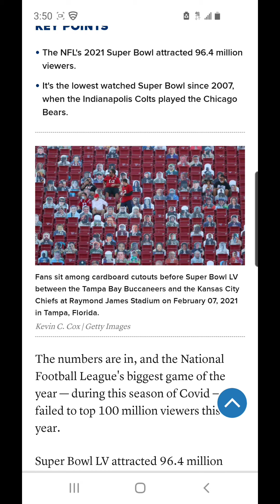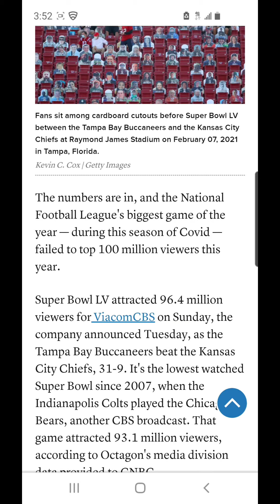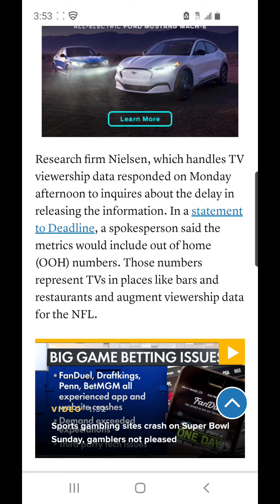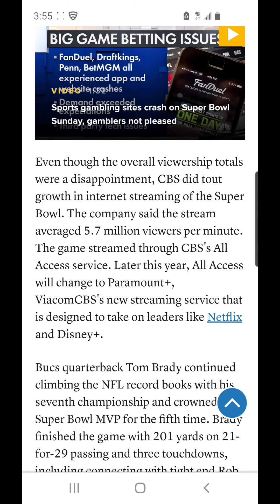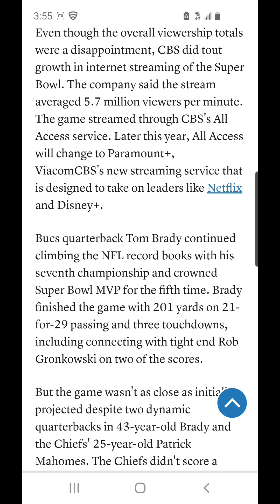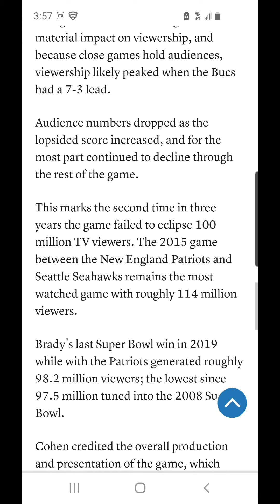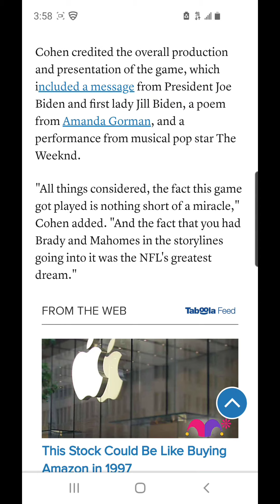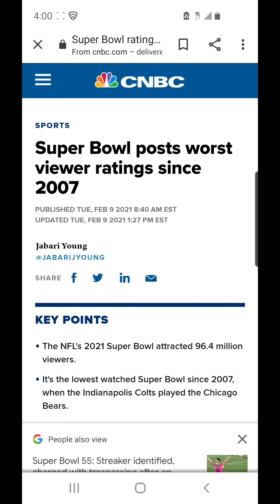About Those Superbowl Ratings...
Kenny Erickson

$MisterJae81